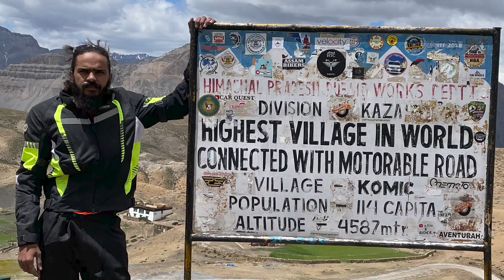SOLO RIDE TO SPITI VALLEY ON KTM DUKE390 2022| TRAILER | NISHANT SINGH GOYAT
This is my first video on youtube. I went to spiti valley in july 2022. This was my first solo ride. I wanted to do this ride for a very long time. Beauty of spiti valley was beyond my expectations. Spiti had a very different vibe.